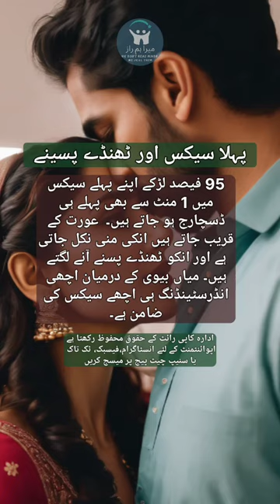pehla milap aur paseeny |urdu jinsi taleem| khud lazzati